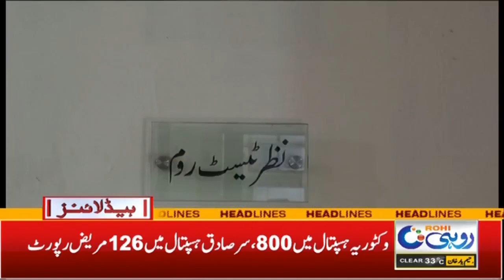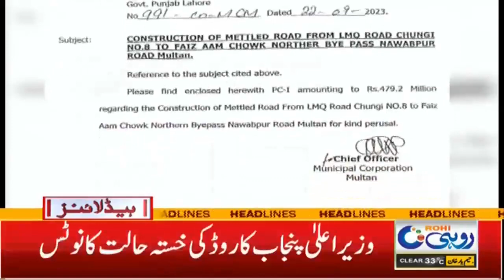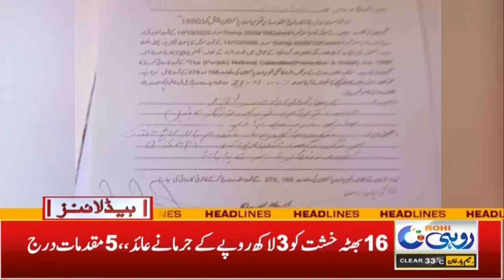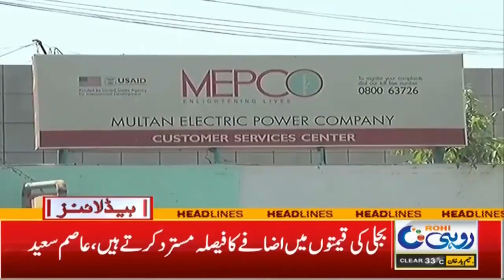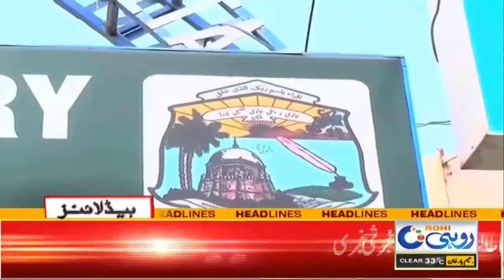7am News Headlines l 24 Sep 2023 l Rohi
7am News Headlines l 24 Sep 2023 l Rohi